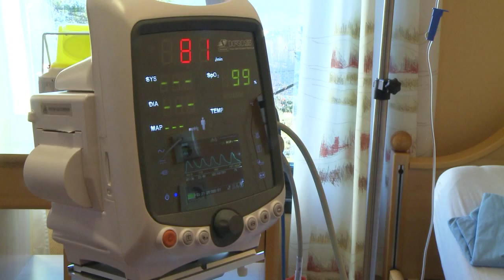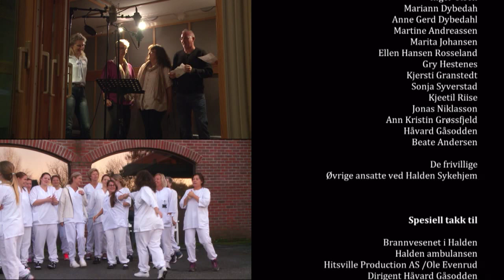youtube video #-zdIn0HhRmo